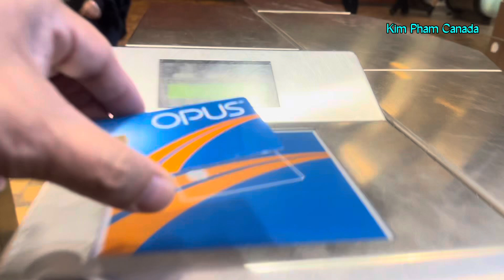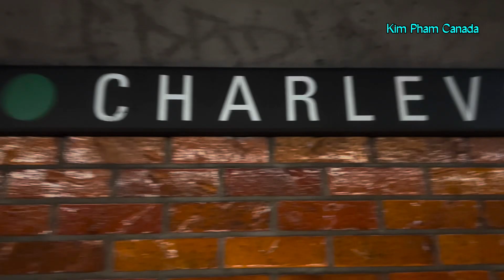Montreal Metro Tour| Epi.26:🟢CHARLEVOIX METRO STATION | Trạm CHARLEVOIX | Sam.June 29,2024